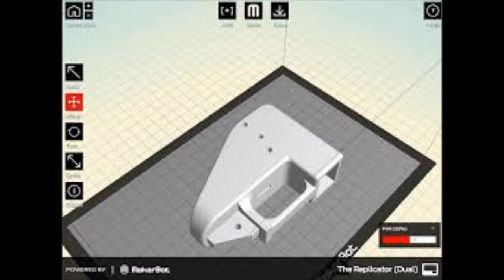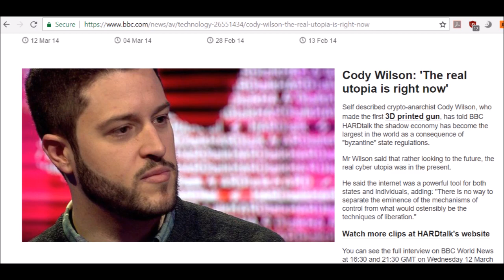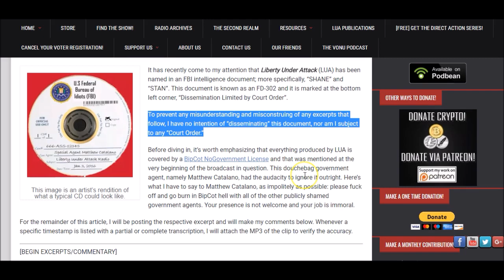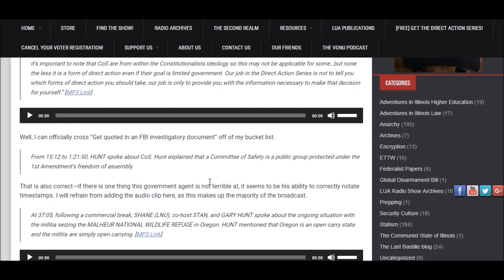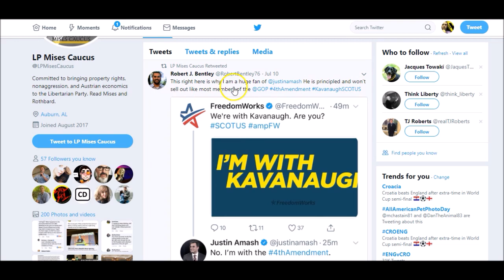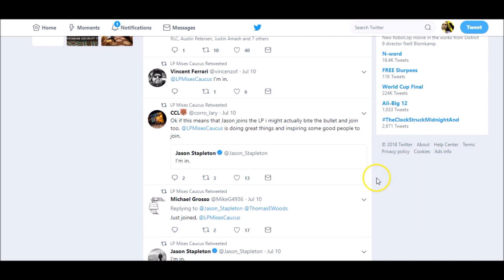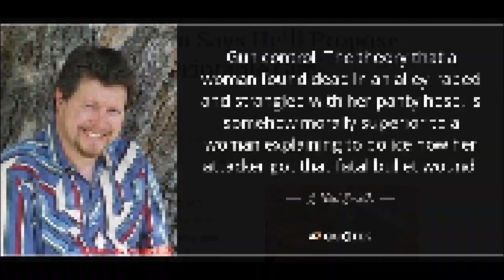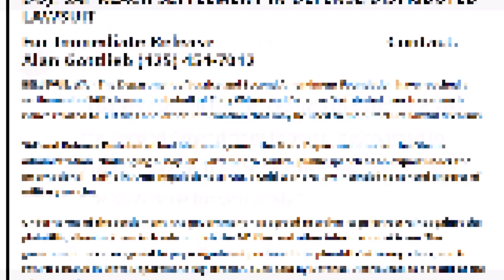Cody Wilson/Defense Distributed and Silly Political Crusaders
Bitcoin: 15Bdzduwt92jYFGFaK2NSkPYFTaLbtonJg
Ethereum: 0x019793a6a11b46882b66cc593fe251d249560ad3
DASH: XbPZeX1yNSA7AuBxtTKqRnf9kyysYpKZzo
Litecoin: LSfz9EwpLsKpKxAJa7veiVy8CdLbUWVs3X
Zcash: t1W4sDwqsn8ESj9iVP84AMC1oxsb6msELf7